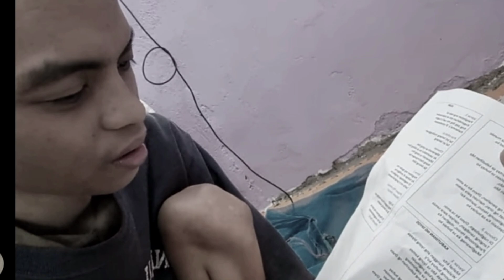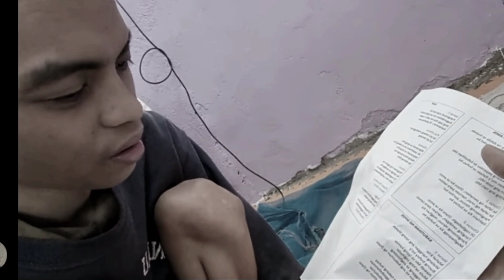PART 43 Latest Update Magkakapatid Nabaliw sa Pagkawala ng Magulang | TECHRAM VLOG Reaction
Techram Vlog
Raffy Tulfo In Action
Radyo Bandera Philippines
Leobert Dasmariñas
Leobert Dasmarinas
Jovert Valdestamon
Jelyn Galleno
Jonalyn Galleno
Jocelyn Galleno
Gelyn Galleno
Robinsons Mall Puerto Princesa Palawan
Shelina Ong
Kuya Tams TV
BATASnatin
ABS-CBN News
GMA News
GMA
Jay Costura
Kaalaman
Jp Amazing Stories
TEA BACK
Showbiz Latest!
The PINOY Channel
Showbiz Broadcast
Showbiz Bulletin
Celebrity Ph
Trendz Today
PINOY SHOWBIZ LATEST!
Viral Ph
Trending Artist
Jessie Ferrer 7
HOT SHOWBIZr